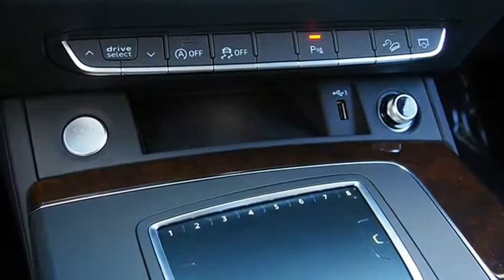2018 Audi Q5 San Antonio TX 02208110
2018 Audi Q5 2.0T quattro Premium Plus

Audi Dominion
 21105 IH 10

This 2018 Audi Q5 4dr 2.0 TFSI Tech Premium Plus features a 2.0L 4 Cylinder 4cyl Gasoline engine. It is equipped with a 7 Speed Automatic transmission. The vehicle is MOONLIGHT BLUE METALLIC with a BLK LTHY/GRY LTH interior. It is offered with a full factory warranty.